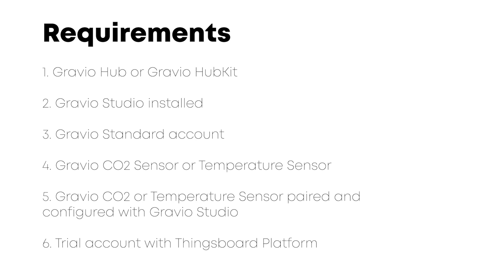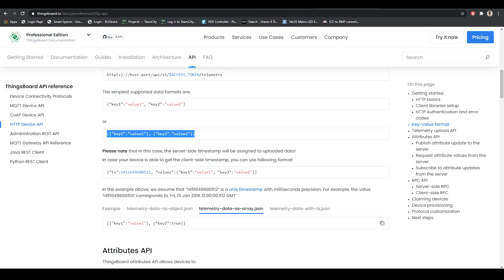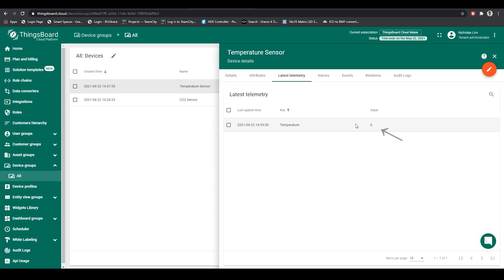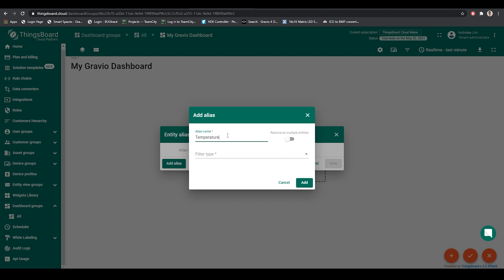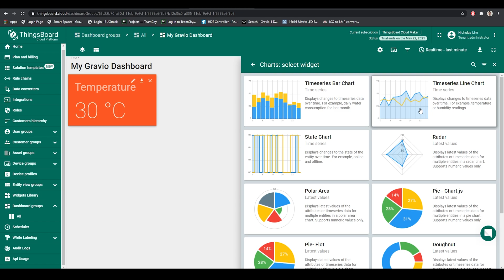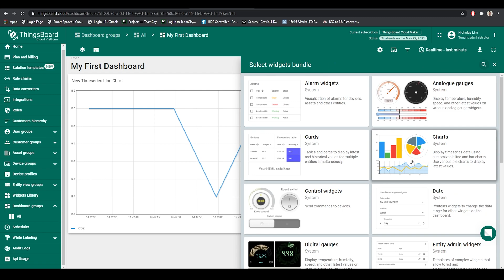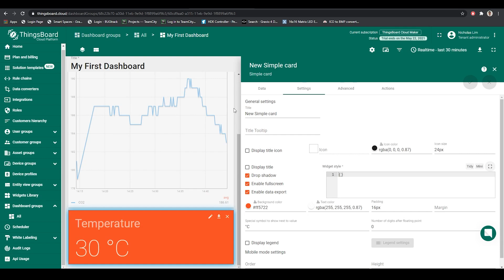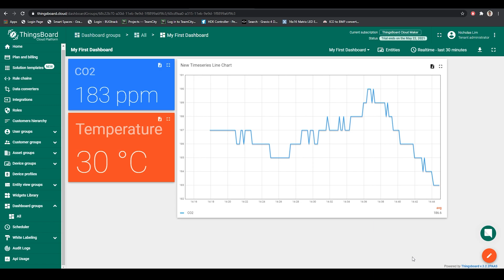Visualizing IoT Edge Data - ThingsBoard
In this short tutorial, we will show you how to visualize IoT edge data on ThingsBoard Platform. We will be using Gravio IoT Edge Platform to collect and send the data via our HTTP Request component to ThingsBoard which will then be displayed on their Dashboard.

Requirements:
Gravio HubKit setup - the Gravio Edge server
Gravio Studio installed (available on macOS and Windows)
Gravio Standard account (To be eligible for the CO2 sensor)
Gravio CO2 Sensor (or a Temperature Sensor available with Gravio Basic)
Gravio CO2 sensor paired and configured with Gravio Studio
Trial account with ThingsBoard Platform

Feel free to join our growing community on Slack!